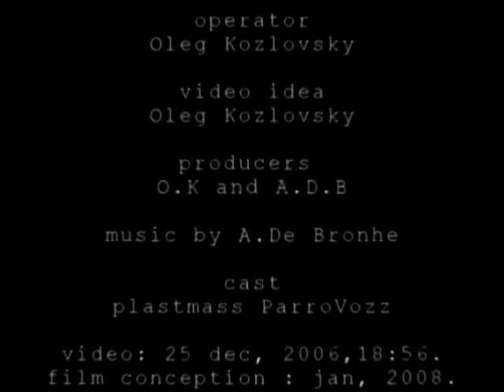Belarusization / dir. Alexei De Bronhe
''DIY Film Festival'' - Choice for Best National Video Art (Poland-Belarus, 2011)
26 June, (Minsk, Belarus);
9 July, (Gdynia, Poland).
Special Film Screenings :
- LPM [Live Performers Meeting] Rome, Italy 19-22 may, 2011
- Mediateka Meno Avylys, Vilniuaus, Lithuania, 18 may, 2011
- Shchemeleva Gallery, Minsk, Belarus, june 2011.
Participant of "Bang Shorts Film Festival" (England, 2010)

Directed by Alex DeBronhe.
Symbolic and methaphoric film with several meanings. First - vanishing of the native language, the major national problem. Second generalized meaning is the fate and attempts to overcome oneself, the prejudices and delusions that hamper the person from moving ahead. This is a movement from the one side but it is a deadlock from the other.
At the end of the film the author (camera) falls down, dies, not able to wait until the changes happen. But the titles are made in the reverse order and are divided into three phrases as the Holy Trinity that symbolizes blessing for the best future and hope.

Фильм символ, метафора, которая являет собой сразу несколько лейтмотивов идентификаций. Одна из них - исчезновение родной речи, культуры, самая главная проблема нации. Точное и краткое выражение этой проблемы.
Второй лейтмотив обобщенный -- обречённость жизненного пути, судьба- дорога, сопротивление року, попытка преодоления самого себя, глупость, предрассудки и заблуждения... всё что тормозит человека как личность и человечество в целом. С одной стороны это движение, но в целом это застой.
В конце фильма автор (камера) падает, то есть умирает, не дожидаясь изменений в жизненном пути. Но в титрах лента обращена ракоходом (реверс) и дробится на три фразы, своеобразная святая троица, благословление на светлое будущее и надежду.